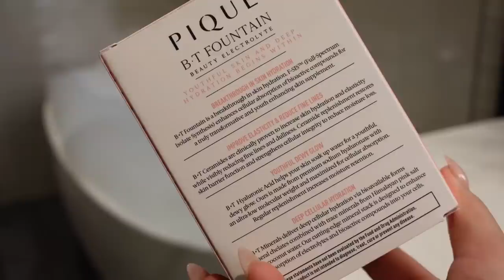RELAXING PAMPER ROUTINE : SELF CARE + MAINTENANCE + BODY CARE + HYGIENE & MORE | KIRAH OMINIQUE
Hey Gworllll Happyyyy 2023!
I'm soo excited about this year , I can't wait to see what's in store
I had to get my life together, so enjoy!

Pique BT Fountain Beauty Electrolyte Powder
Mugler Alien Goddess Perfume
Himalaya Organic Ashwagandha
Sea Moss Vitamins
Pink Ugg Slides
Lululemon Define Zip Up
Skims Dress
Boka Replacement Head
Boka Tongue Scraper
Numbuzin No.2 Protein 43% Creamy Serum

Hair Stylist Located In Milwaukee: @Erinlea_Hair